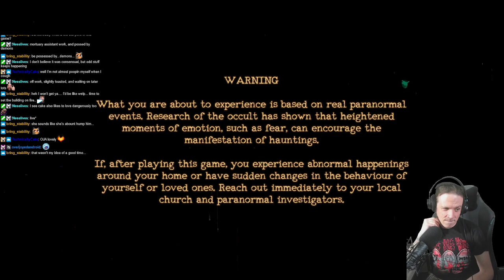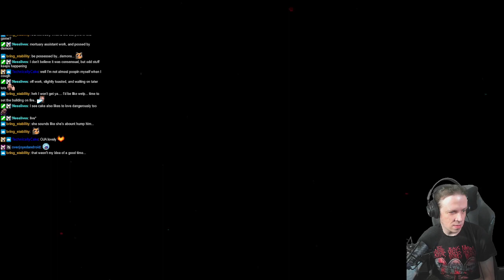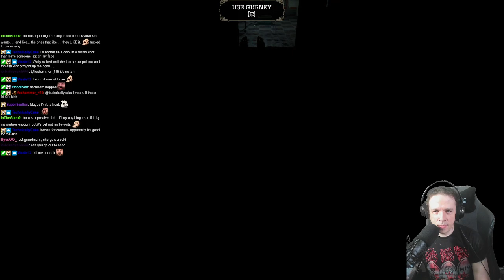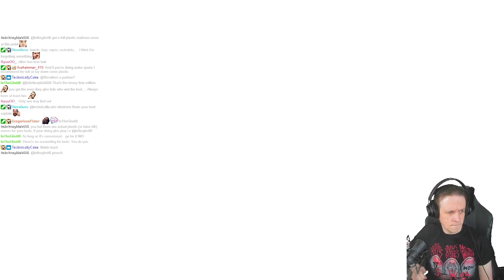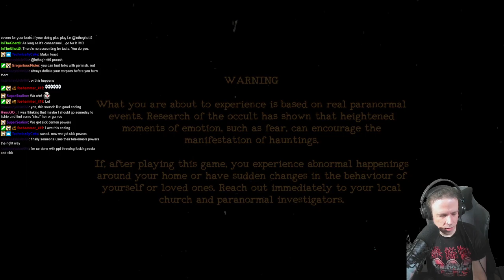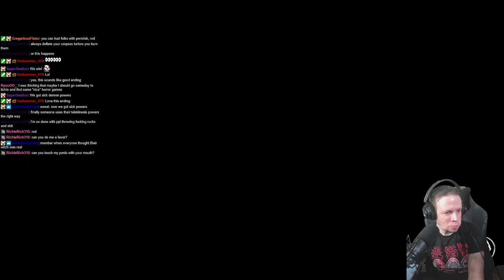ROD PLAYS THE MORTUARY ASSISTANT! ► EPISODE 4